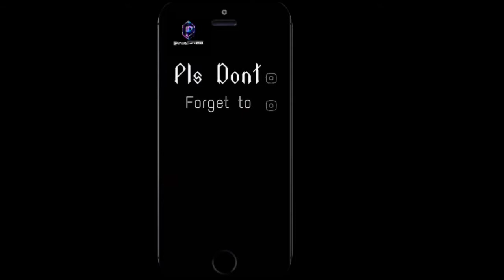why you're always getting killed in call of duty mobile and the mentality newbies need to drop today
hi guys welcome to another episode of call of duty mobile pro Tips, Tricks and Walk-throughs
in today's episode, I'll be sharing with you guys the key things that cause newbies or new players in call of duty mobile to quite our favorite game... watch to the end and